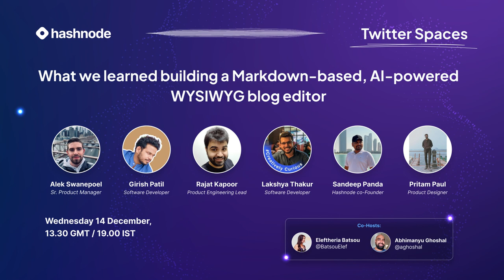What we learned building a Markdown-based, AI-powered WYSIWYG blog editor — Twitter Space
On December 14th, 2022, we hosted a Twitter Space with the Hashnode staff to learn more about the process behind building our new Markdown-based, AI-powered WYSIWYG editor Neptune.

🛟 Need help with something? Reach out to our support team